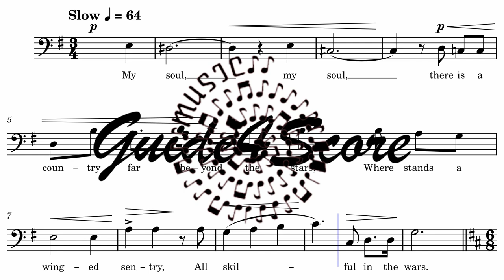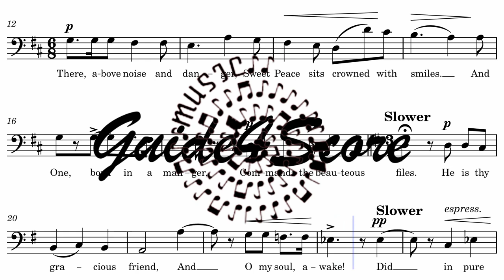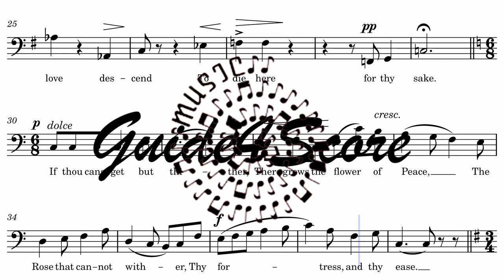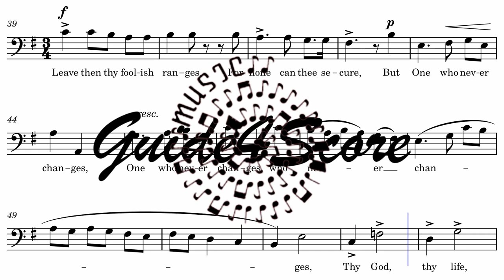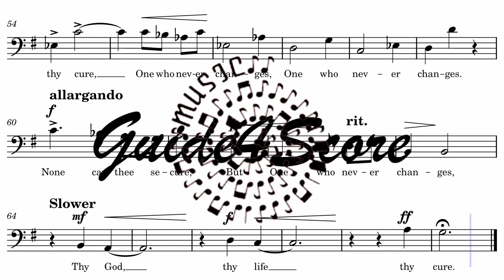My Soul, There Is A Country - Sir Charles Hubert Hastings Parry (Guide For Bass)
My Soul, There is a Country was written by Sir Charles Hubert Hastings Parry. He was the 1st Baronet and an English composer, teacher and historian of music.  He was born February 27, 1848.

He is best known for his choral songs “Jerusalem” and anthem “I was Glad”.

He died on October 7, 1918 from the Spanish flu.

“In May 2015 seventy unpublished works by Parry came to light after being hidden away in a family archive for decades. It is thought that some may never have been previously performed in public.”